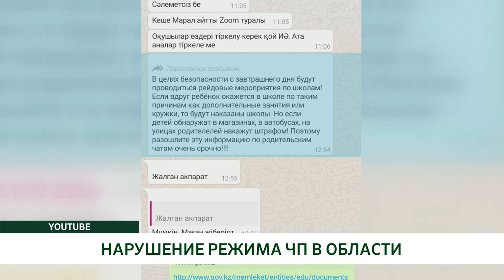НАРУШЕНИЕ РЕЖИМА ЧП В ОБЛАСТИ